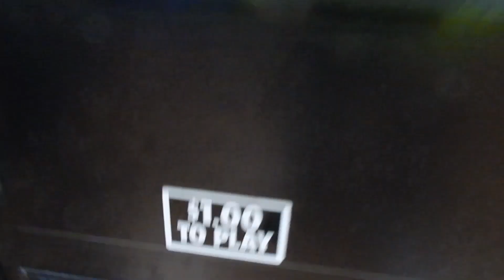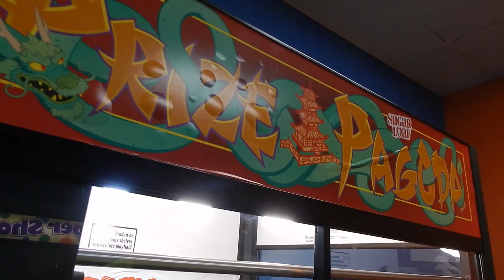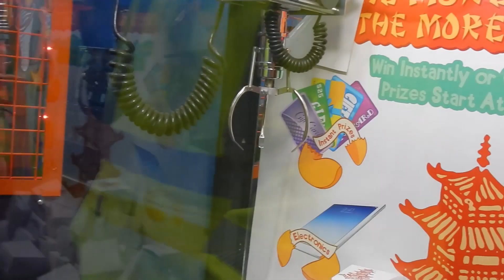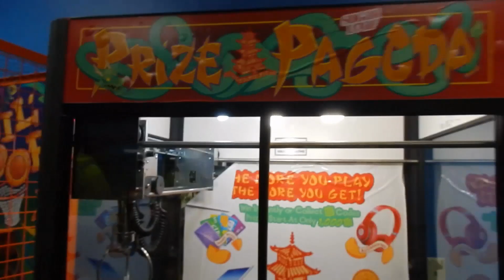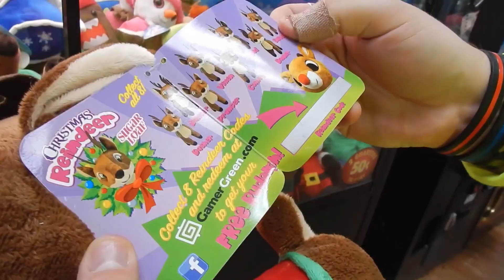Winning Christmas Reindeer at the Claw Machine!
In this Journey to the Claw Machine we head to the Walmart Arcade in West Mifflin, PA to try and win some Christmas stuff just in time for Christmas! Reindeer also have Gamer Green codes, but soon ALL plush will from Sugarloaf claw machines!

* * * NEW VIDEOS EVERY FEW DAYS! * * *

About Journey to the Claw Machine